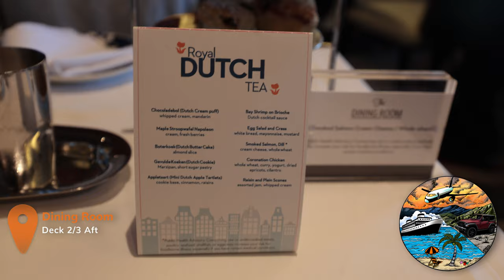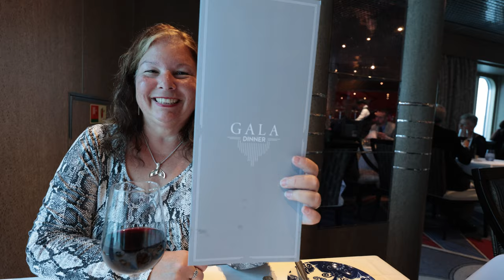Alaska Cruise - Cruising the Inside Passage: Scenic Views and Culinary Delights on Nieuw Amsterdam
Welcome to Day 2 of our Alaska adventure aboard Holland America's Nieuw Amsterdam! Today, we cruised through the breathtaking Inside Passage, capturing stunning scenes of serene waters and majestic landscapes along the way. Join us as we share highlights of this scenic journey, including a delicious lunch in the Dining Room, indulging in a delightful spread at afternoon tea, and savoring a memorable dinner onboard.

Immerse yourself in the beauty of the Inside Passage and experience the culinary delights offered aboard our ship. Stay tuned for more videos from our Alaska sea and land tour, and don't forget to give us a thumbs up, subscribe to our channel, and hit the notification bell so you never miss a new video. Thank you for joining us on this unforgettable voyage!